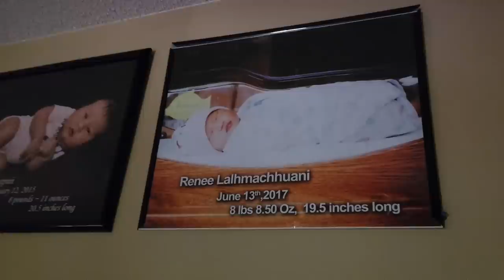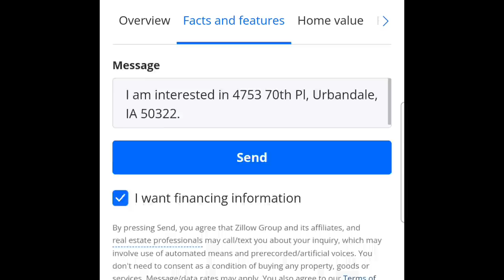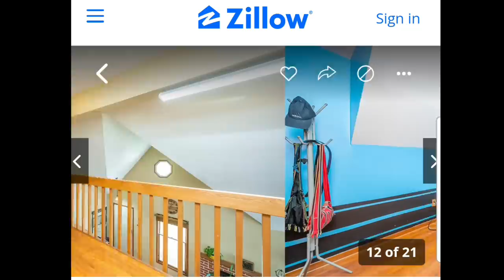He in hi han bel chiang tak tak angu hmiang! housetour urbancity mizo vlogs #2023